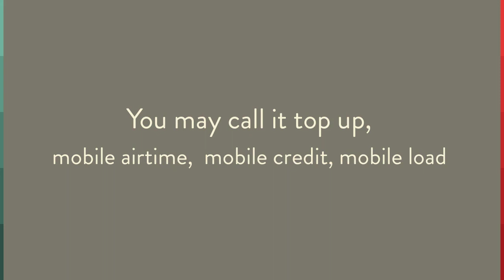Recharge Mobile in China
Recharge Mobile in China, best web platform to recharge mobiles worldwide. Send mobile top-up credit to anyone.